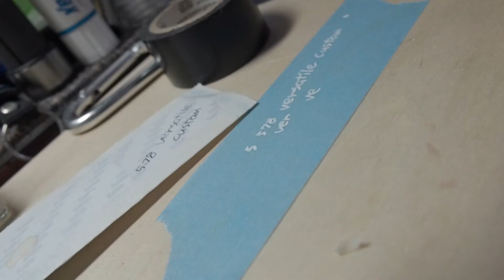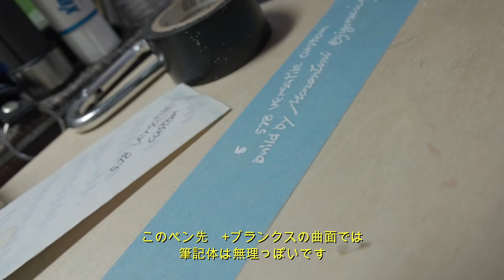初めてのロッド手書きチャレンジ